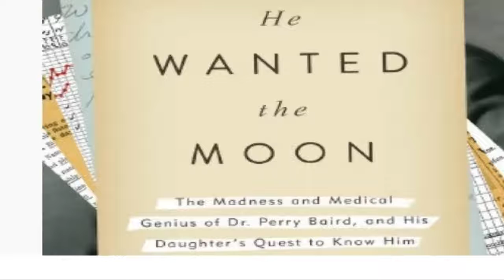He Wanted The Moon: Rubicon Joins Cross Creek & Plan B For Brad Pitt Passion Project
Rubicon Entertainment has gone into an advancement manage Cross Creek Pictures for He Wanted The Moon, the film being penned by Tony Kushner. The period show is a co-generation between Brad Pitt's Plan B and Cross Creek. Brad Pitt is appended to star in the venture still a year after he brought the Mimi Baird and Eve Claxton's diary himself.

He is especially keen on the lead part of Dr. Perry Baird, a Texan Harvard-instructed specialist who ascended in the field of medication in the 1920s concentrating on the base of hyper sorrow, a condition that at last occured for him. Mimi Baird is his girl.

Word that Rubicon has gotten on the Pitt picture comes as they and Cross Creek are likewise joining on The French Quarter, creating and delivering a TV arrangement in light of Gangs Of New York writer Herbert Asbury's mid twentieth century book about the New Orleans underworld.

Plan B's Pitt, Dede Gardner and Jeremy Kleiner are on to deliver He Wanted the Moon close by Cross Creek's Brian Oliver and Tyler Thompson. Doug McKay, Nathan Grubbs, Robert Kaplan, Marc Senter and Michael Whalen will be official and co-official makers in the interest of Rubicon.